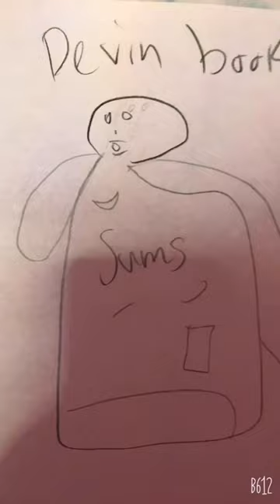Drawing Devin Booker